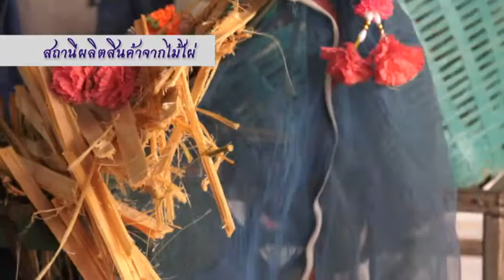PROF 01 Phapung